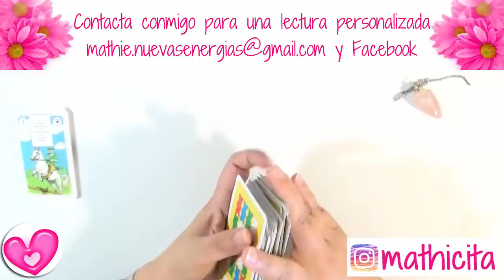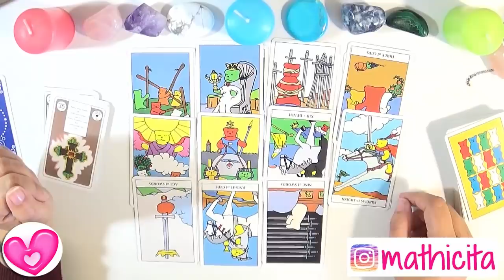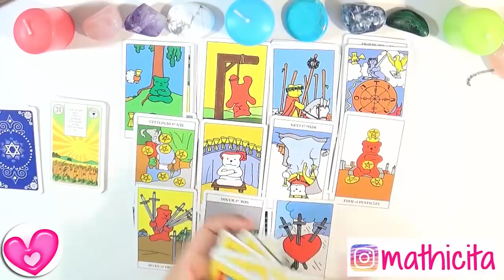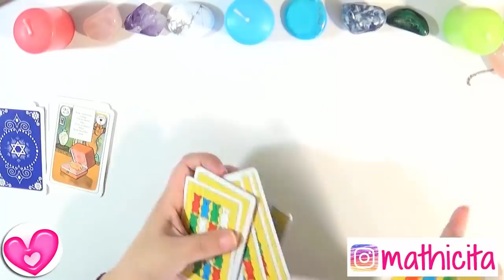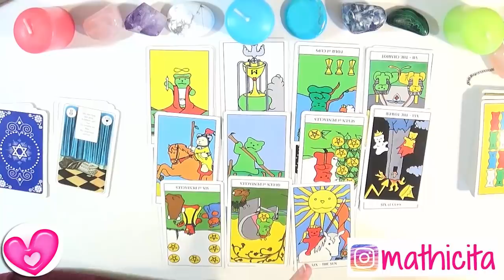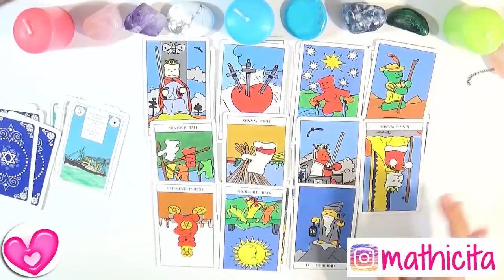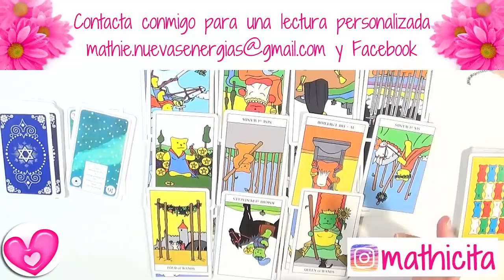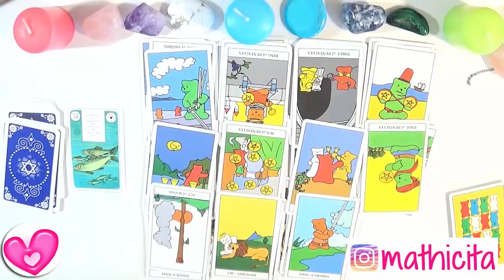✨ Tarot Semanal del 20 al 26 de Mayo 2019 ✨ Signo por Signo Tarot Guia Angelical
Tarot Semanal 20 al 26 de Mayo 2019 de la Guia Angelical. Revisaremos todos los signos: aries, tauro, geminis, cancer, leo, virgo, libra, escorpio,sagitario, capricornio, acuario y piscis en diferentes aspectos de tu vida incluyendo amor, dinero y trabajo; así como casos de gente que está buscando trabajo y de quienes buscan el amor.

Imagen de rawpixel en Pixabay